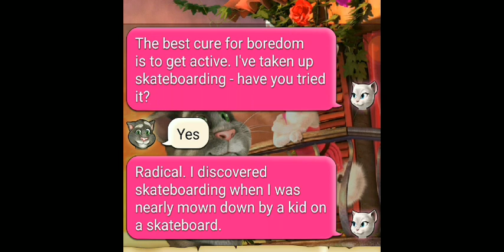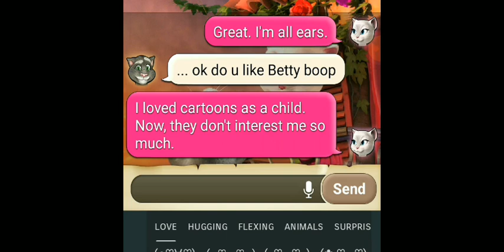mighty warriors episode 4